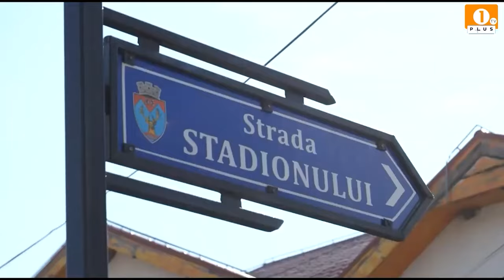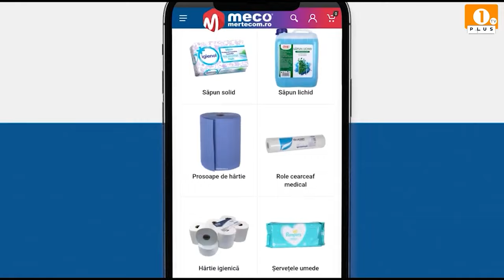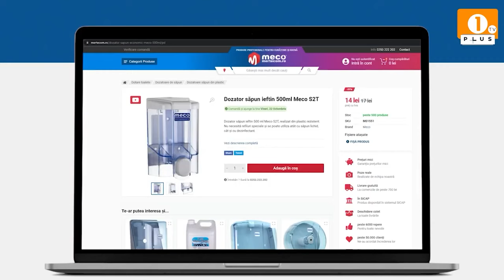🎙PodCast | 🎭 Replica unui actor de teatru | AltCeva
🎙PodCast | AltCeva |
Invitat: Tedi Popescu, actor